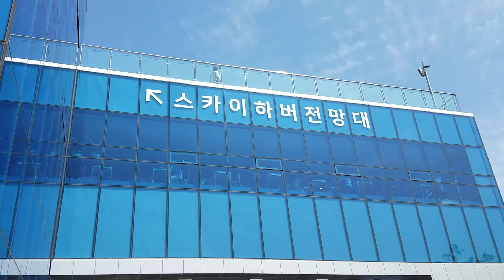Landed at a beautiful Ocean Park